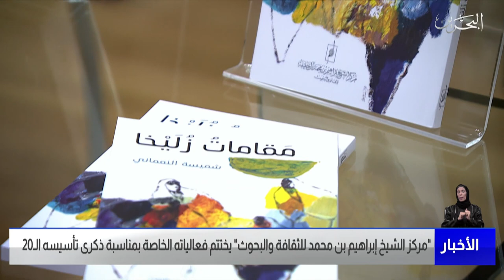مركز الأخبار : مركز الشيخ إبراهيم بن محمد للثقافة والبحوث يختتم فعالياته الخاصة بمناسبة ذكرى تأسيسه